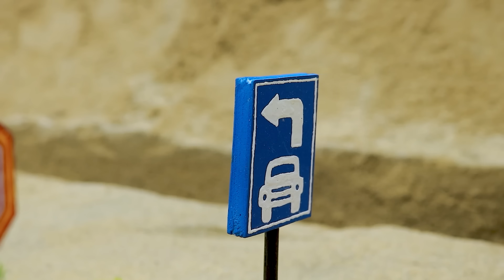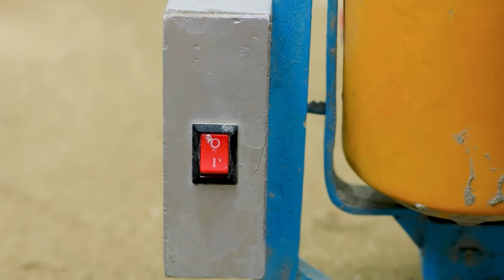Diy tractor making bulldozer repair trains railway #7| Heavy truck carrying brick,mini Drainage Pipe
Diy mini Heavy truck carrying brick and mini Drainage Pipe.

keepvilla
keepvilla tractor
keepvilla diy
Mini Creative
Tech Creators
HP Mini DIY Tractor
Keep villa
Sunfarming
mini tractor
tractor machinery
village life
keepvilla
keepvilla tractor
keepvilla tractor video
keepvilla diy
mini creative
minicreative tractor
diy tractor
concrete bridge
special wheel
how to make
Tractor
DIY Farming
DIY Tractor
Mini Tractor
Water Pump
Tractor Motor
Machine
Mini Farmer
Mini Farm
Mini Water Pump
Sun Farming
Mini Creative
Sano Creator